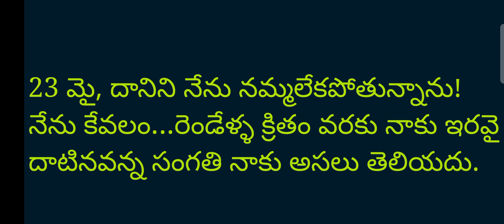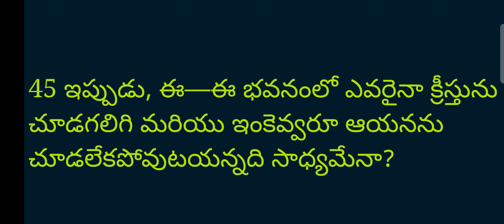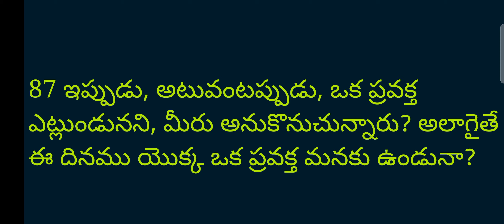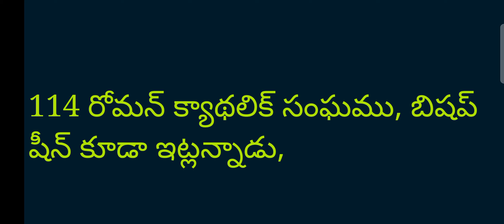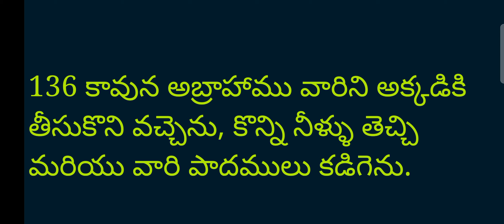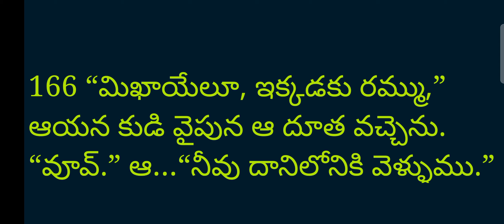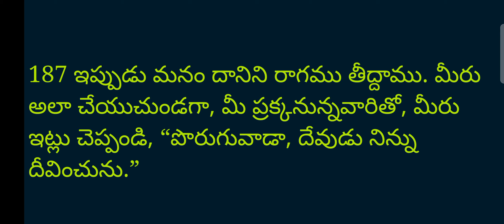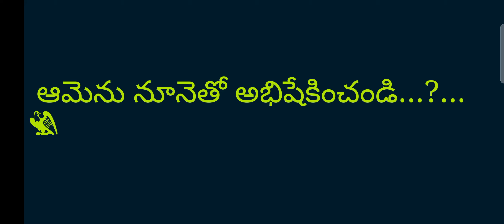" హెబ్రీ పత్రిక , మొదటి అధ్యాయం " బ్రదర్ విల్లియం మారియన్ బ్రాన్హామ్